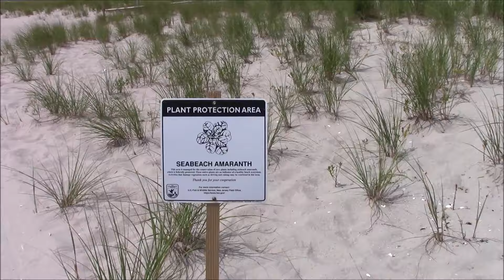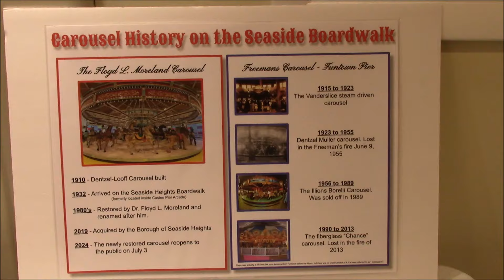on the stage in seaside heights 2024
dead cowboys. stiletto and the sax man. ride on the ferris wheel. carousel pavilion. casino pier. music on the boardwalk.